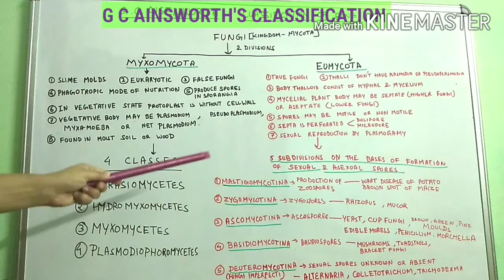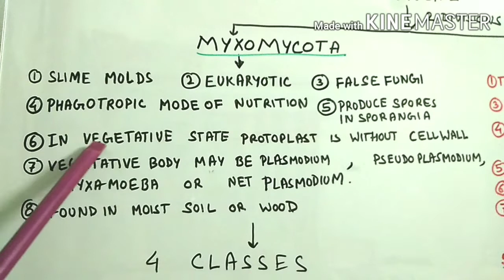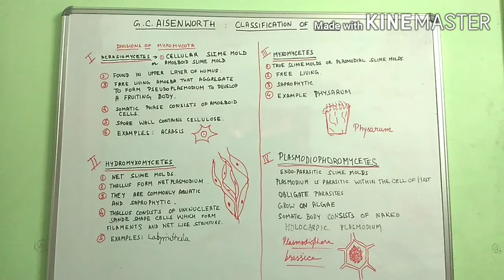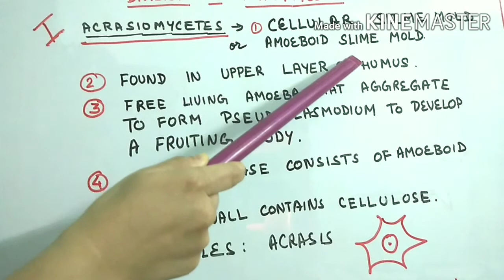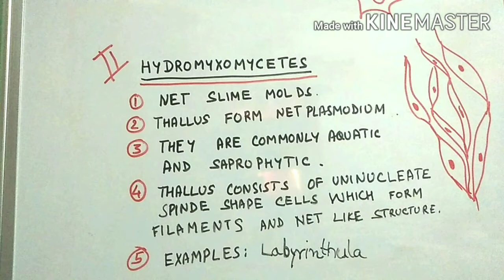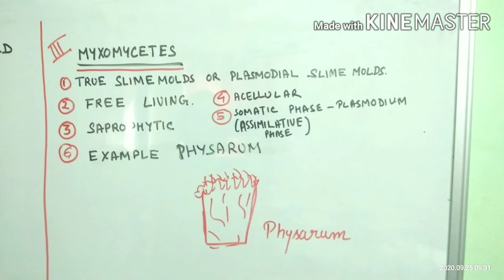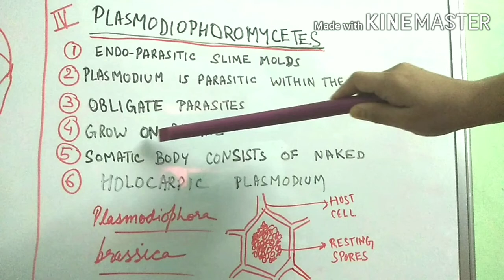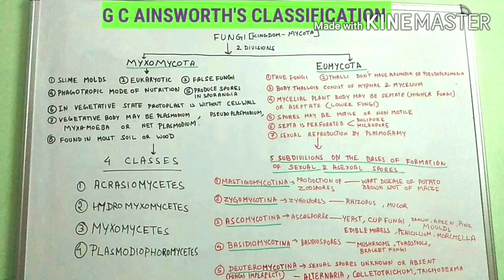AINSWORTH'S CLASSIFICATION, fungal kingdom, KINGDOM MYCOTA, BSc